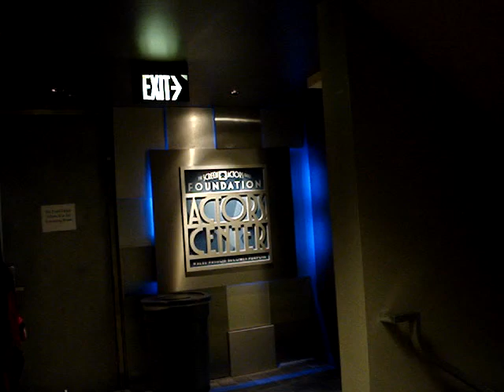John Stamos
John Stamos, Uncle Jesse